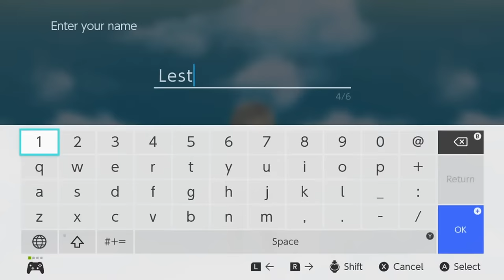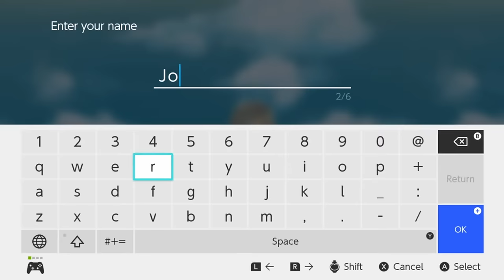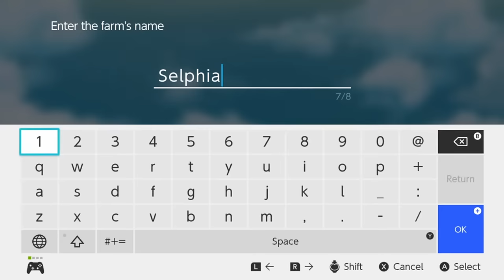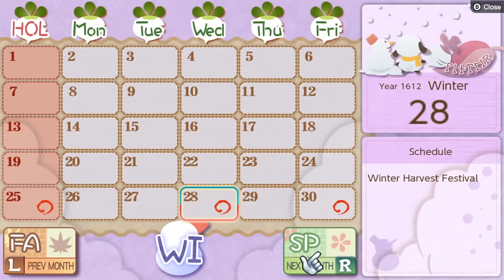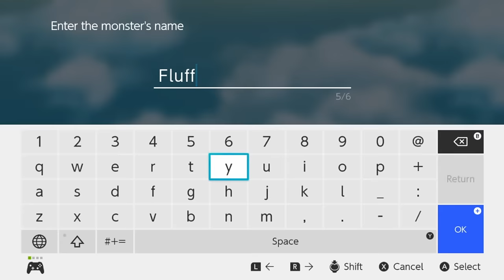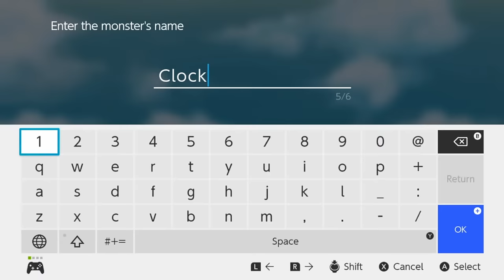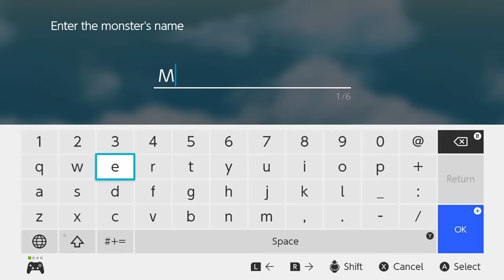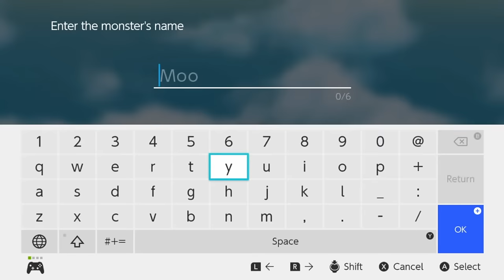Playing Rune Factory 4 Special! Part 1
Hi! Today we're playing Rune Factory 4 Special on the Nintendo Switch!